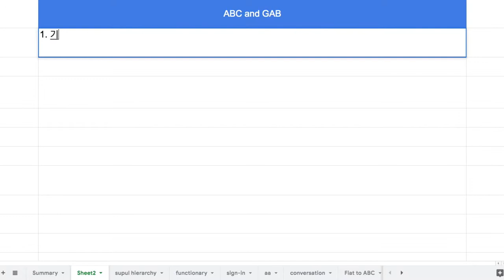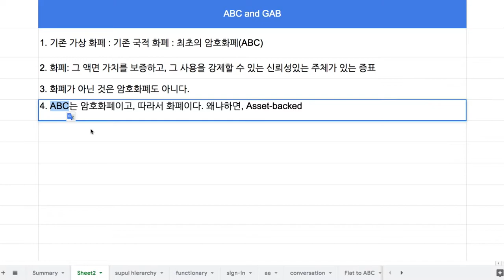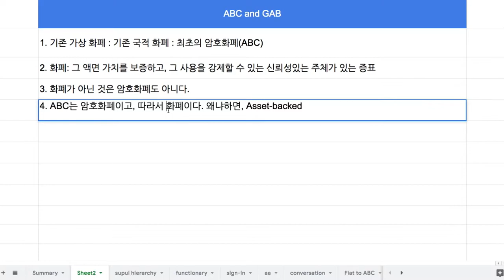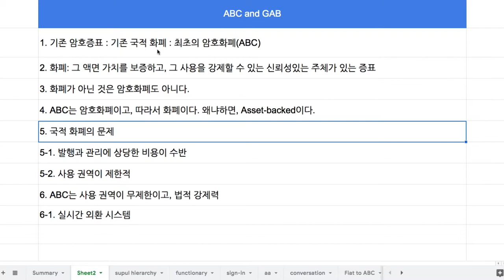021 - 암호증표 vs. 국적화폐 vs. 표준화폐(ABC)